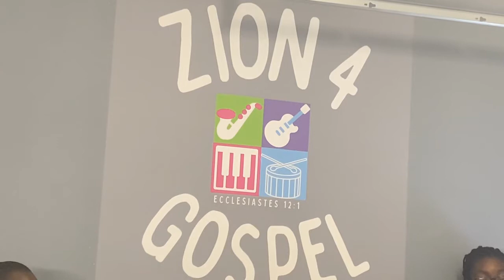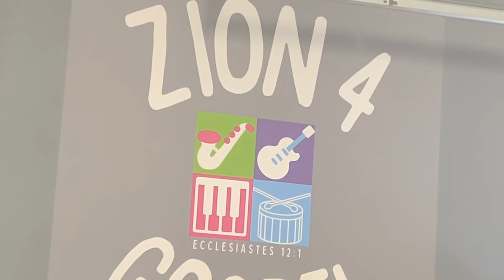God All By Yourself: Zion 4 Cover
Hi Everyone! Today we are playing “God All By Yourself” by Eben. Enjoy!

Excuse our studio. Changes are constantly being made!
** All songs used in this video aren’t ours!